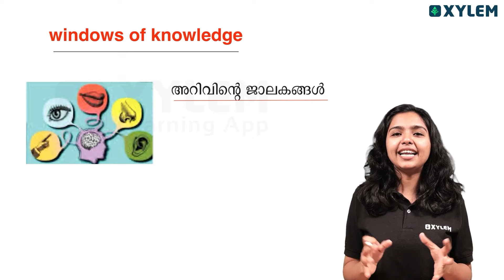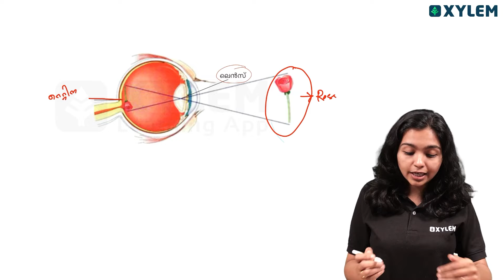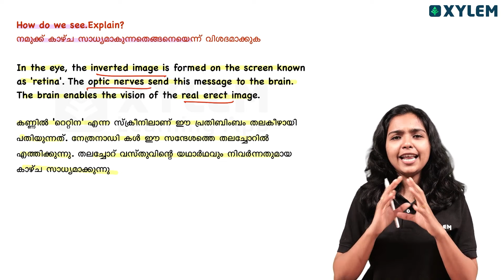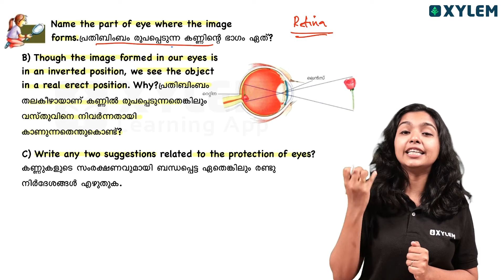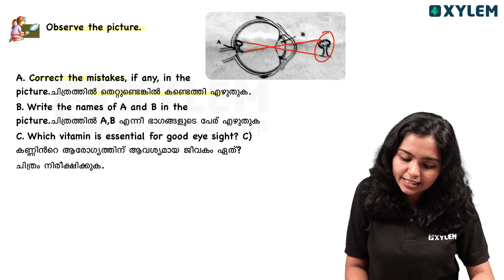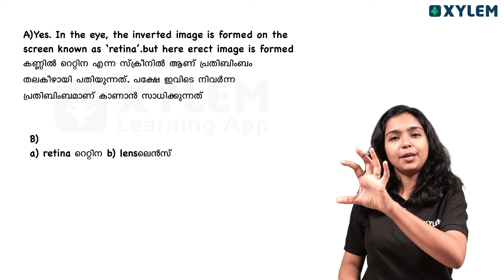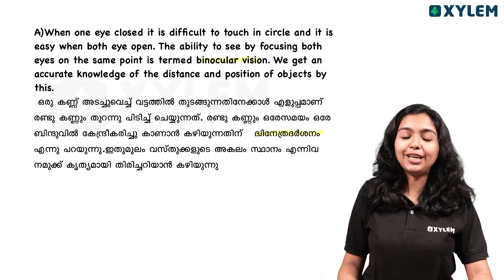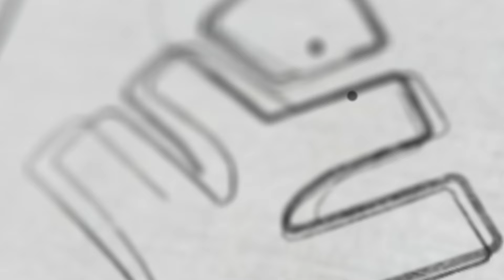Class 5 Basic Science | ഈ ചോദ്യങ്ങൾ വിട്ടുകളയരുത് | Xylem Class 5